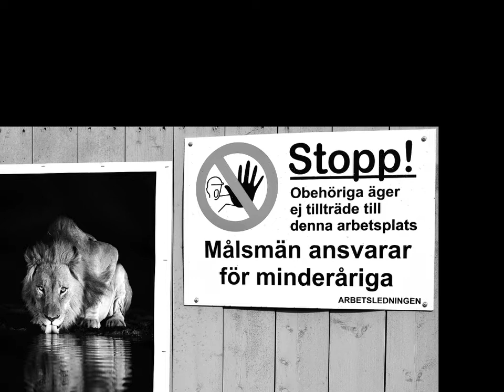Biofoto Bildspel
Biofoto Stockholms utställning på Stadsgården i Stockholm i samband med eventet PhotoMarket på Fotografiska.